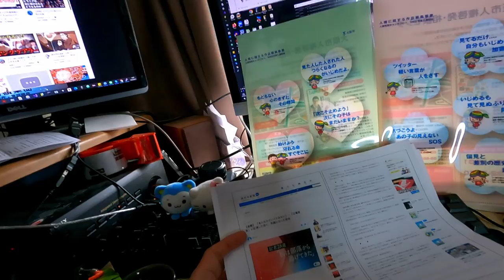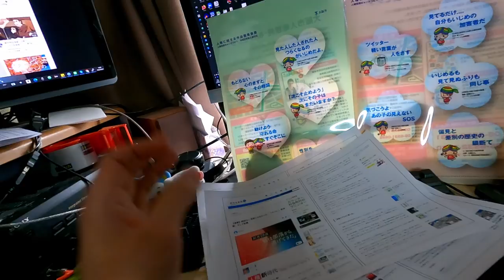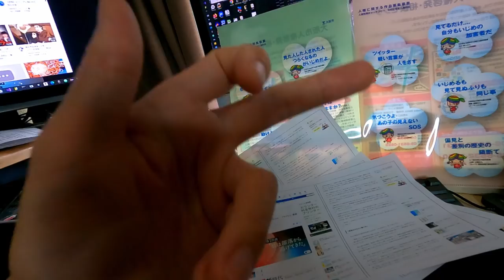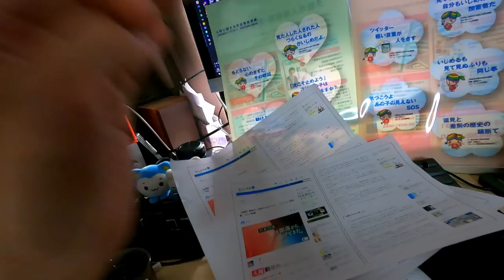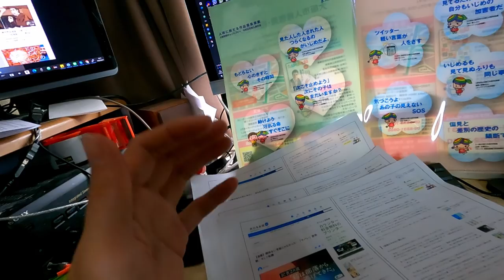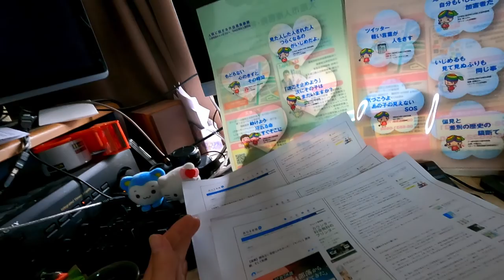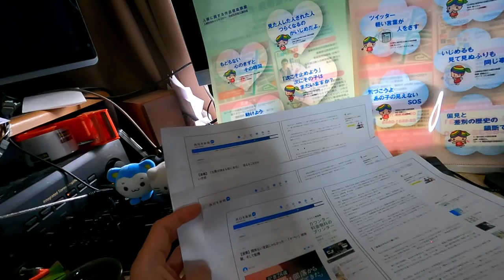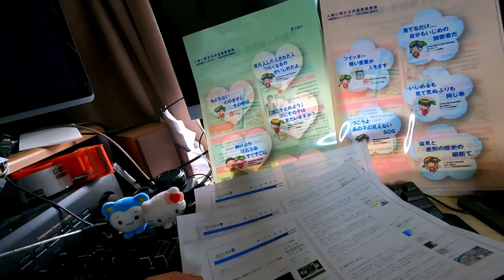【検証】同和教育・解放教育は害悪だったのか